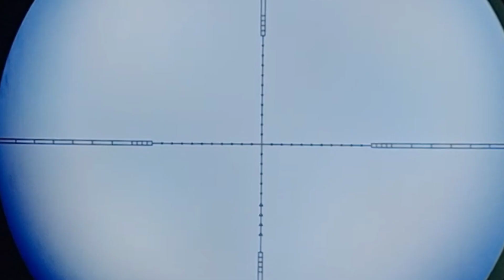BERBURU BURUNG KOA & PUTER GENI PCP JAWARA MAUOSER AKURASI MEN GILA 😱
berburu Punai
hunting ayam hutan